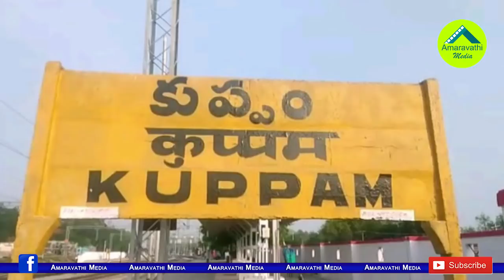టీడీపీలో గెలిస్తే అంతే..చంద్రబాబుపై వైసీపీ గేమ్ ప్లాన్| YCP Mind Game On Chandrababu In Kuppam Poll